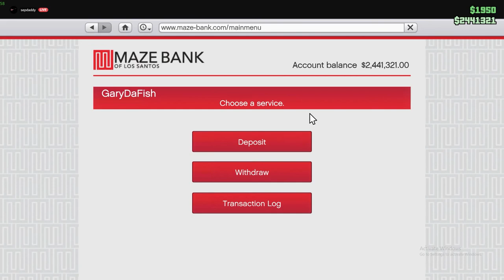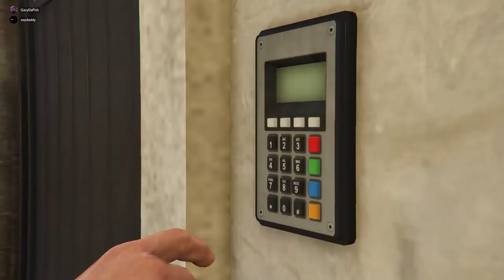my gta heist experience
this game is too much fun.